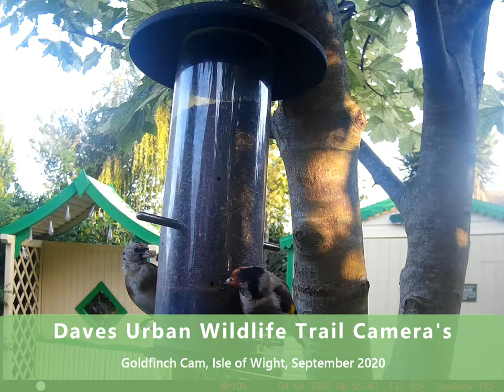Goldfinches..sweet and innocent? Bird feeder fun! Beautiful birds with lots of attitude!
My latest movie from my garden cameras features the beautiful Goldfinch.
Filmed over two days in my garden in the Isle of Wight.